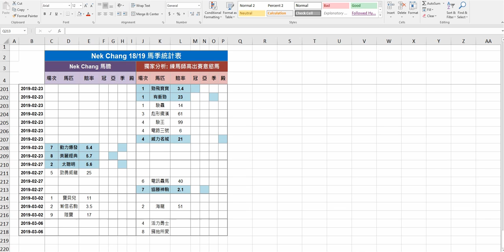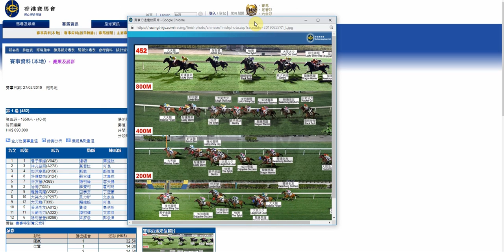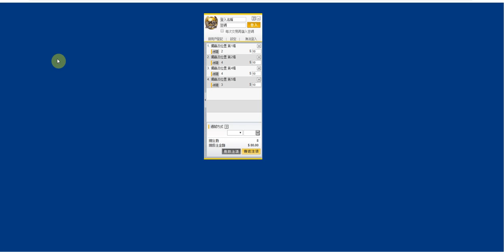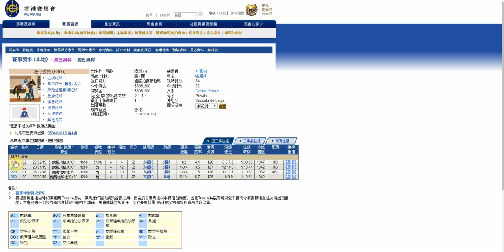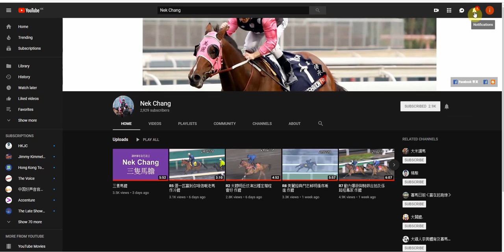香港 賽馬 四隻馬膽 如沐春風 富萬家 肥仔威威 歡喜心 1冠2亞1季